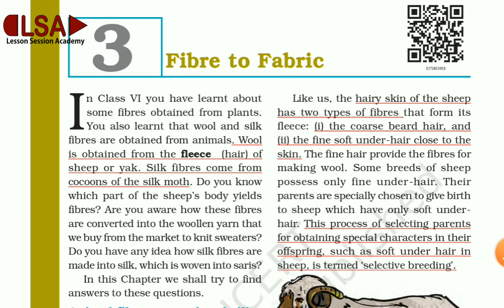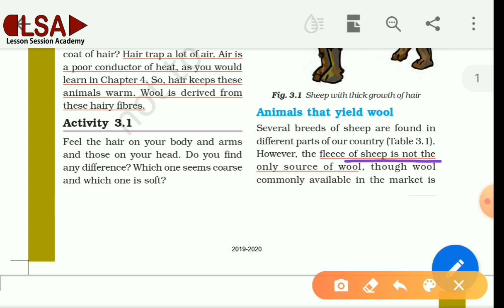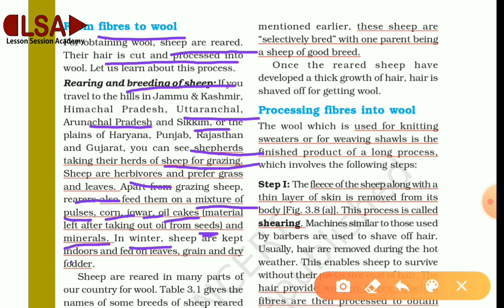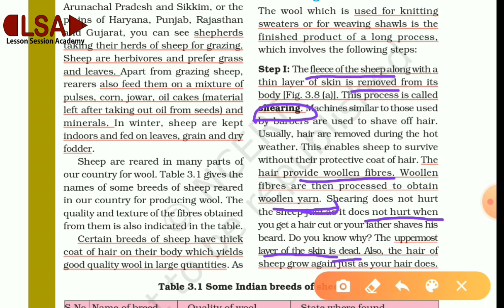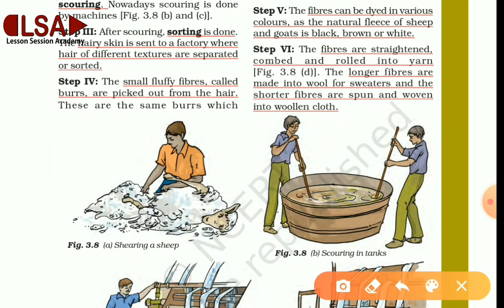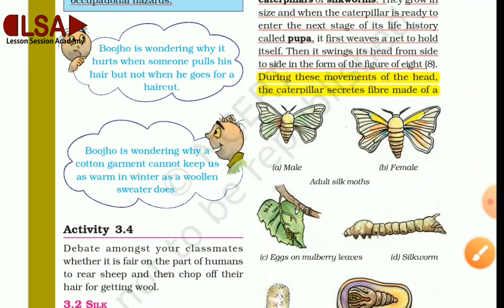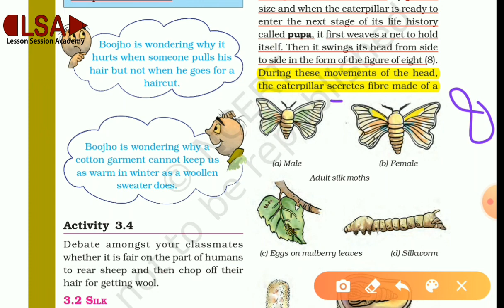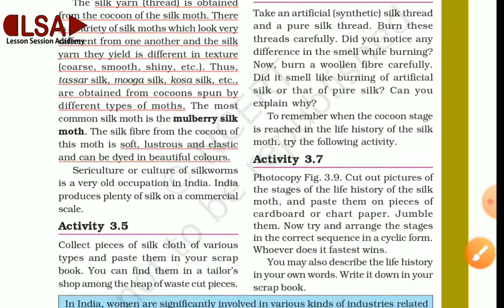class-7 NCERT (science) chapter -3 : Fibre To Fabric. PART - 1 || Lesson Session Academy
This is video of class-7 NCERT (science) chapter -3 : Fibre to fabric.

In this part 1 of the chapter we begin our discussion with animal fibers on how we extracted it from different animals.

And then we went into detail about fiber extraction in sheep, how wool fiber is extracted and processed.

And at the end of the video we also saw the life history of silk.

This video is helpful for students of class -6 and also useful in CTET/ HTET/UPTET/KVS/NVS/DSSSB.

(5) Class 6th NCERT Geography | Chapter - 1| The Earth in the solar system